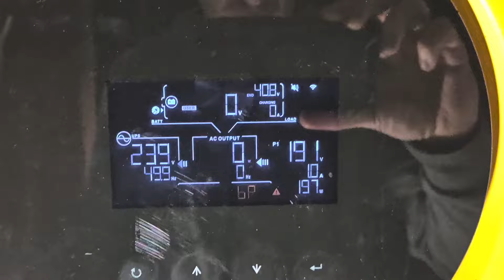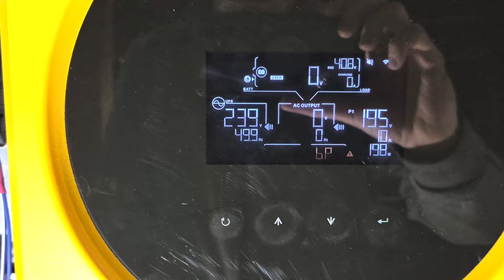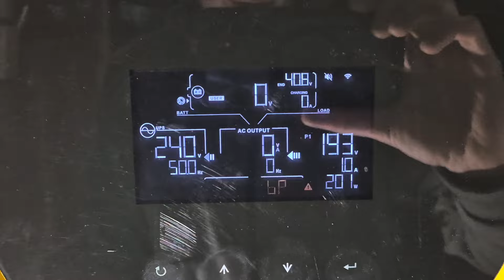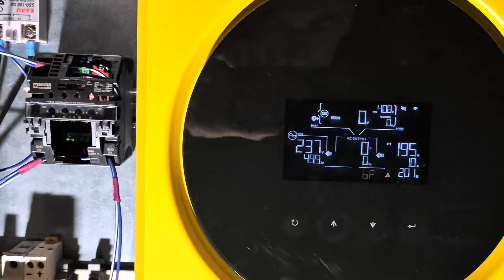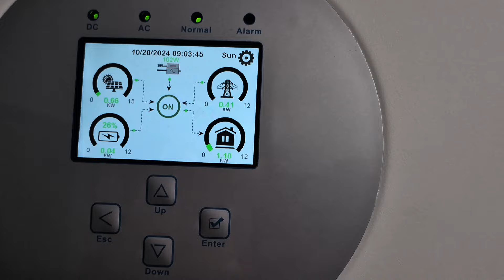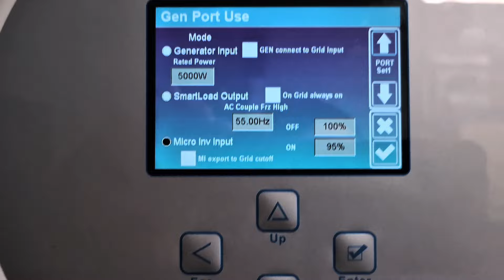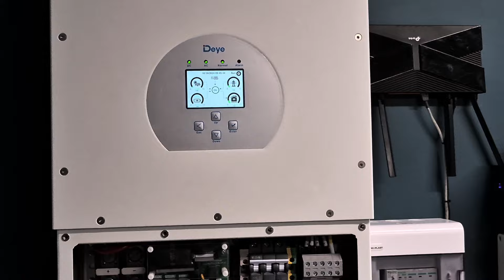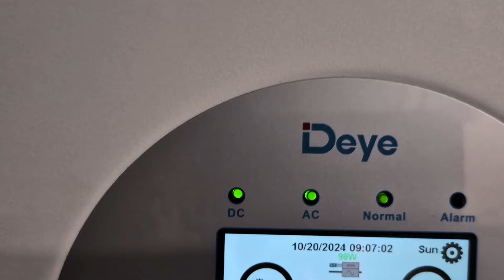Deye 12kW 3F i Easun 5,6kW 1F podłączone razem przez złącze GEN. Uklad mikroinverera. Jak to działa.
Połączenie falownika Deye i falownika Easun do złącza GEN. Easun ustawiony w funkcji mikroinverter przesyła energię do falownika Deye. Easun Igrid SV4 jako falownik hybrydowy posiada możliwość przesyłania energii do sieci elektrycznej, jednakże nie posiada on w Polsce certyfikacji co wyklucza go do bezpośredniego połączenia do sieci energetycznej w celu sprzedaży energii.
Jednakże podłączenie go do falownika Deye, w moim przypadku trójfazowego, skutkuje współpracą między urządzeniami w opcji mikroinverter Easun do Deye.